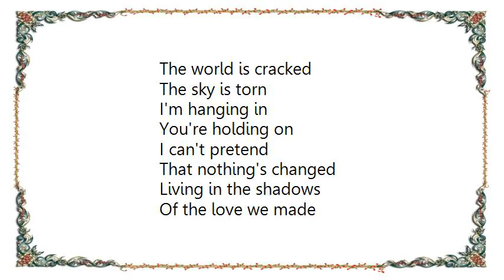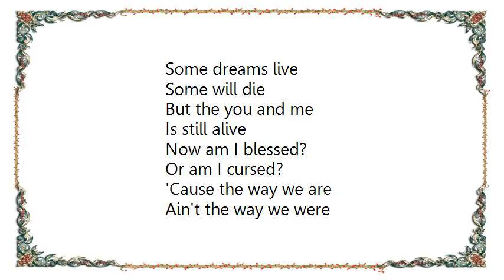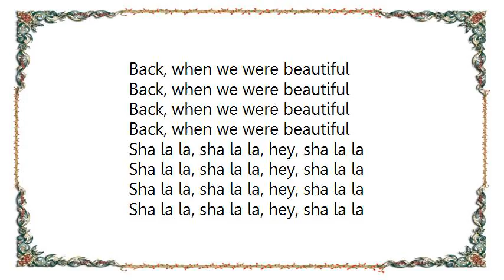Bon Jovi - When We Were Beautiful Lyrics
[Lyrics Bon Jovi - When We Were Beautiful]
The world is cracked
The sky is torn
I'm hanging in
You're holding on

That nothing's changed
Living in the shadows
Of the love we made

Back, when we were beautiful
Before the world got small
Before we knew it all
Back, when we were innocent
I wonder where it went
Let's go back and find it

Sha la la, sha la la, hey, sha la la

Some dreams live
Some will die
But the you and me
Is still alive

Now am I blessed?
Or am I cursed?
'Cause the way we are
Ain't the way we were

So much less
Meant so much more